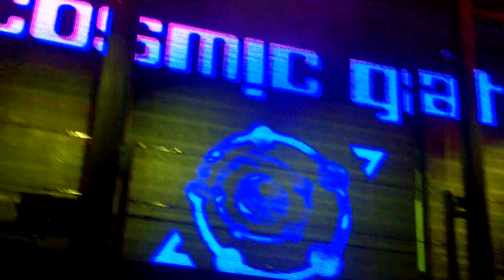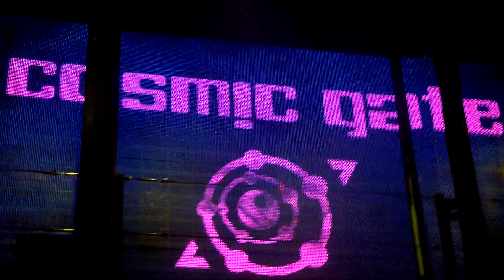Cosmic Gate @ Marquee Las Vegas, 19 of 25, 11-18-2011, 1080p HD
Cosmic Gate spinning live at Marquee nightclub at The Cosmopolitan in Las Vegas, Nevada. Can someone ID the song(s) on the video? Credit will go to you. Thanks!